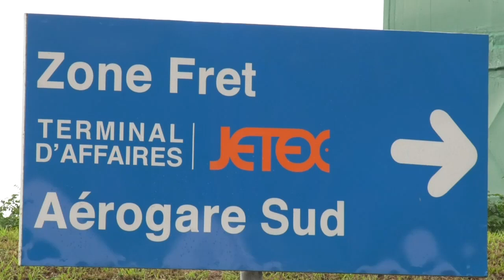COVID-19: 26.500.000 cache-nez à Abidjan